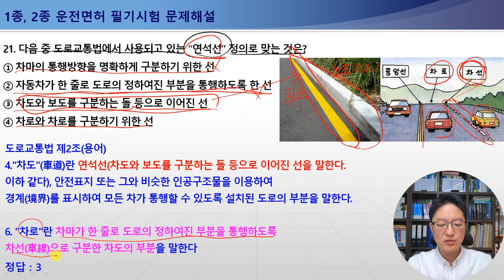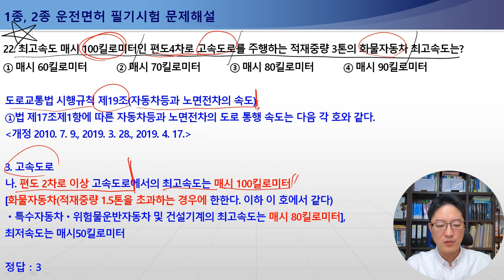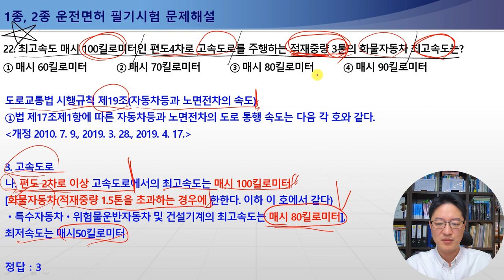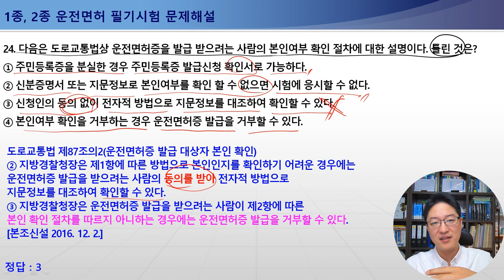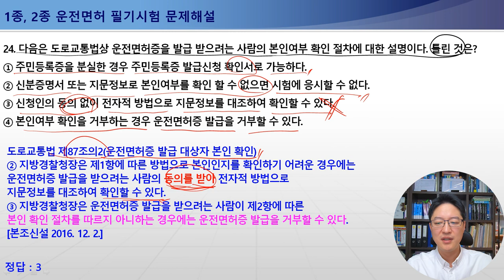[운전면허필기시험문제해설] 21-24번 연석선 정의 / 자동차등과 노면전차의 최고속도 / 주차와 정차의 차이, 주차 정차, 정차의 정의 / 운전면허증 발급대상자 본인 확인